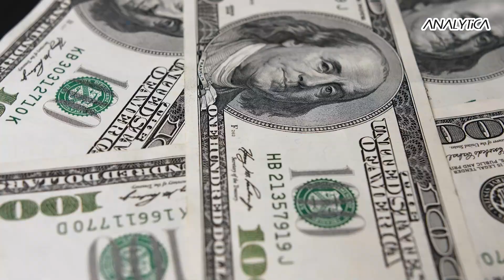A New Era Of Economic Transformation